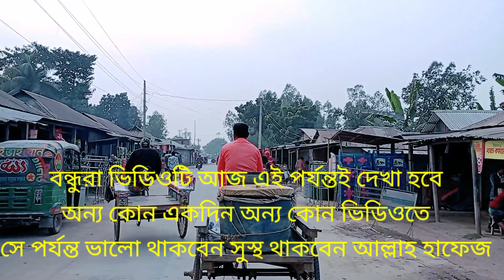মির্জাপুর বৈরাতি//সঠিবাড়ি//রংপুর ভ্রমণ//Farhad hossain official 23 Volg.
মির্জাপুর বৈরাত ।। সঠিবাড়ি।। রংপুর ভ্রমণ।। Farhad hossain official 23 Volg।।নতুন এক পথে যাত্রা শুরু করলাম। যে পথে গিয়েছিলাম তার আশেপাশের সৌন্দর্য ছিল অতুলোনিয়।